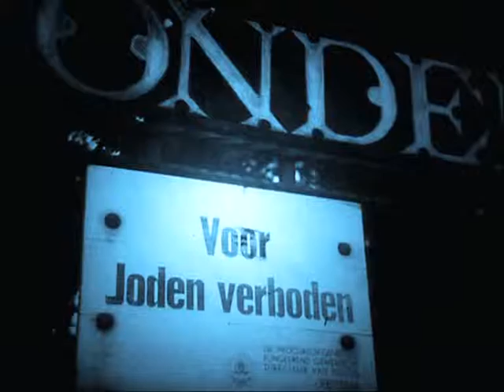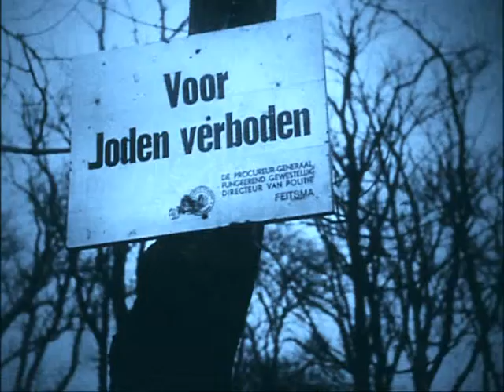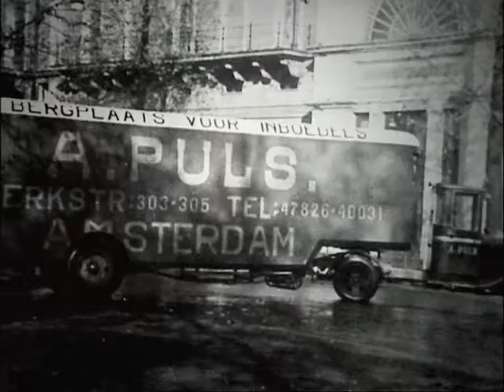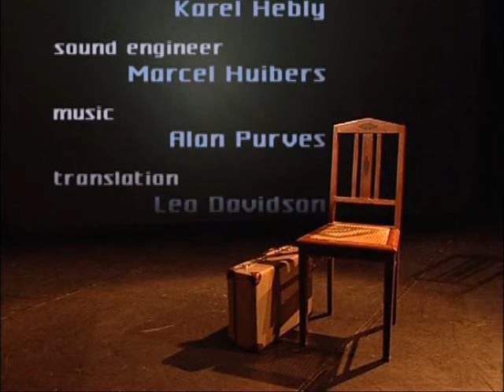Petrified Sorrow - full movie with voiceover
Petrified Sorrow is the personal story of the deaf actor Eduard Leuw about what his parents' family has experienced in hiding during the Second World War.